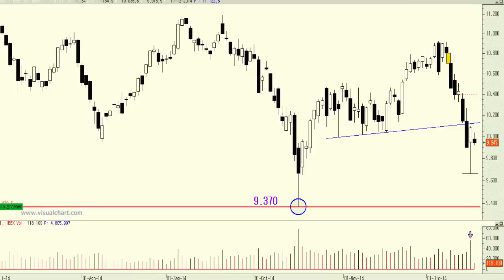Vídeo análisis técnico del Ibex 35